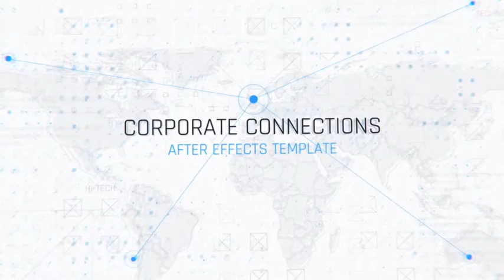Corporate Connections Slideshow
• Expressions Universalized
• Modular Structure
• Fonts – Rajdhani